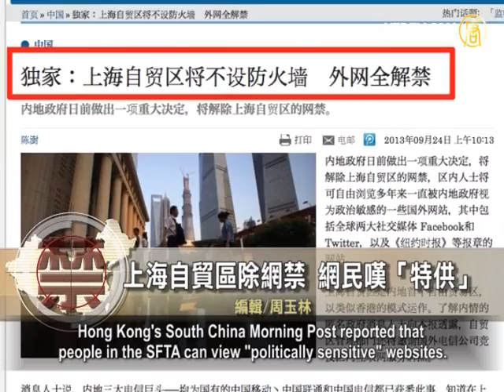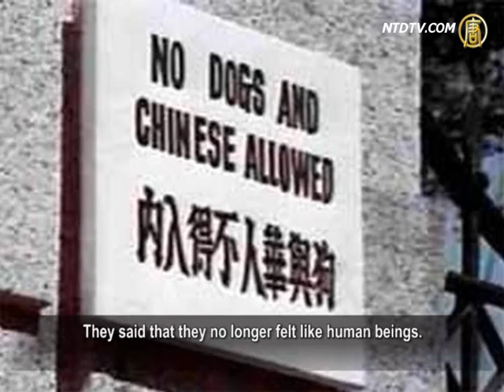Shanghai Free Trade Zone Will Lift Internet Censorship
The Shanghai Free Trade Area (SFTA) is described
as symbolizing China's new economic reform.
It will be opened at the end of September.

Sources suggest China will lift censorship in the SFTA,
and foreign "politically sensitive" websites will be accessible.

Hong Kong's South China Morning Post reported that
people in the SFTA can view "politically sensitive" websites.
This includes the two major social
networks Facebook and Twitter.
It also includes The New York Times,
and other newspaper websites.

The report cited an insider who works in the regime.

SFTA management will invite foreign telecom
companies to bid for SFTA internet service licenses.

The report said that due to the sensitive nature
of the news, this insider requested anonymity.
The source said that if the SFTA can attract
foreign investment, and let foreigners live well,
it must have a suitable living environment.

Thus it is essential to open up the internet.

However, the lift of censorship policy can only be used
within SFTA, the rest places in China remains unchanged.

This news provoked quick responses on the internet.

Many netizens mocked the SFTA as a "New International
Internet Settlement", and "Internet Special Supplement".
They criticized the CCP for treating foreigners considerately,
and yet never acting the same way towards its own citizens.
Netizens mocked and suggested changing China's
name to the "People's Republic of Foreigners".

Some netizens said that the Chinese people have
eagerly looked forward to the lifting of censorship.
In the end, it is just to build an image for foreigners.

Some netizens recalled what happened in the old
Shanghai; "Chinese people and dogs were not allowed".
They said that they no longer felt like human beings.

Sichuan Technical College Students On Strike

On September 24, Students in Mianyang
Technical College were on strike in Sichuan Province.
Nearly two thousands students protest against college' poor management.

Radio Free Asia reported that students gathered in hallway
and playground of the college.
They protest against the water and
electricity supply are often cut.
In addition, the canteen's hygiene was very bad,
the food is too expensive.

The college management denied the strike has happened.

The local education bureau claimed that just minority
of students to incite strike.

Guangdong Villagers Protest Against Police Killing Villager

On September 23, armed police violently suppressed
villagers in Lianjiang City, Guangdong Province.
10 villagers were injured, and many were arrested.

On September 22, police in Cheban Township in
Lianjiang City went to Xiedi village to arrest people.
A 54-year-old man was beaten to death.

Police worried the incident would be exposed.

They removed the corpse at night
in order to destroy the evidence.

On the 23 September, villagers from Xiedi
village and neighboring villages surrounded
Cheban Towhship police station.

They were seeking for justice, and
requesting the return of the corpse.
It attracted thousands of onlookers.

The local regime sent several hundred
police and armed police to suppress villagers.
Dozens of villagers were beaten and injured,
Including the deceased mans wife and daughter.
Tens of villagers were taken away by police.